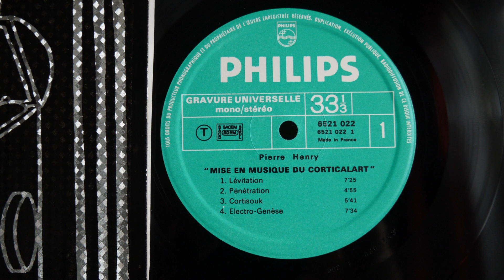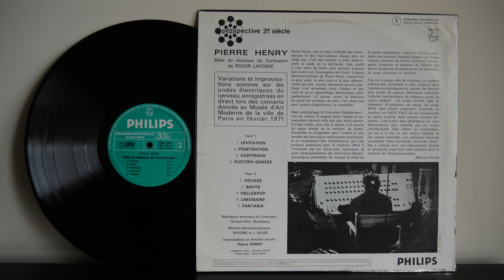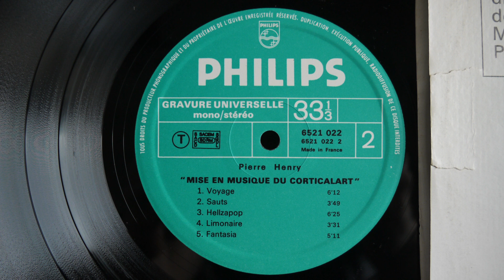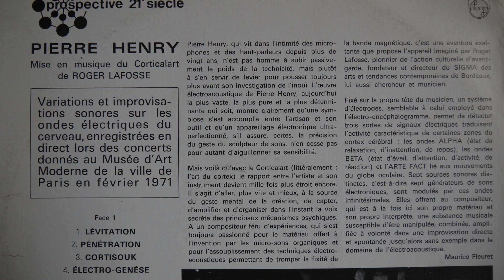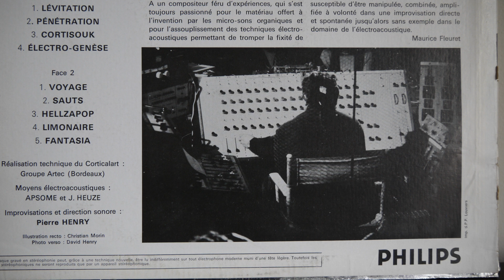Pierre Henry ‎– Mise En Musique Du Corticalart De Roger Lafosse 1971 Electronic Avantgarde, Experime